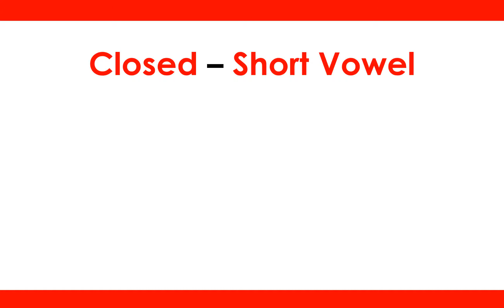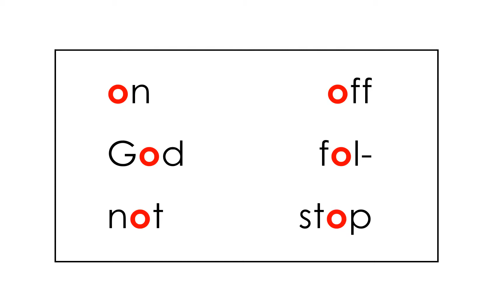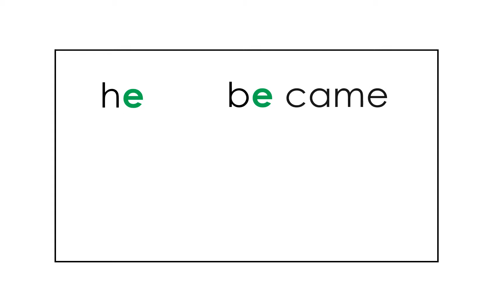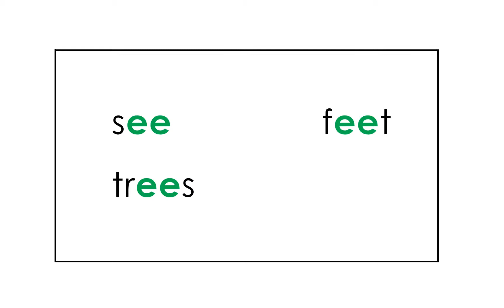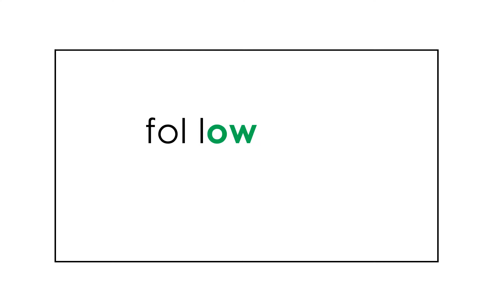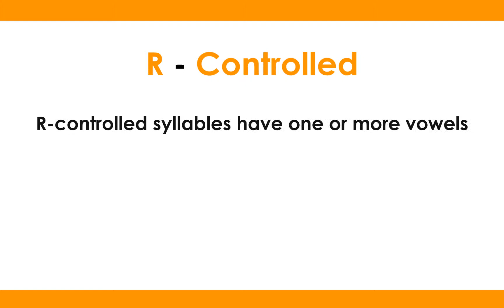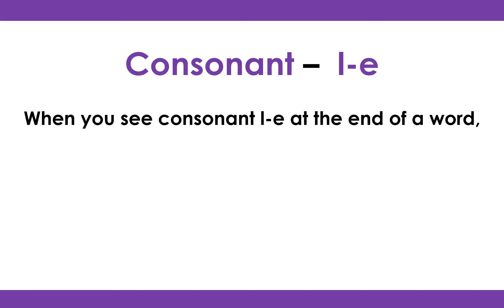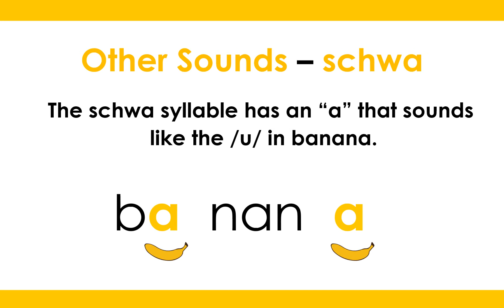31. A Blind Man Asks to See | Syllable Story | Part 1 of 5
GET READY for a learn-to-read story based on the Bible.
No one had ever opened the eyes of a blind man, and yet this poor desperate man begged Jesus for his sight.
Part 1: Read the words ONLY before the story. They are color-coded in syllable types and phonetic patterns.